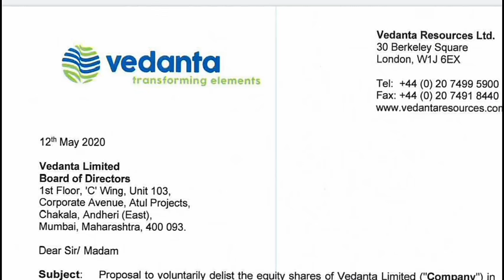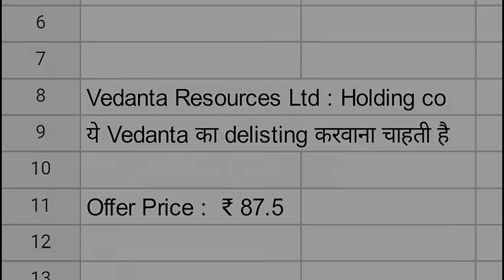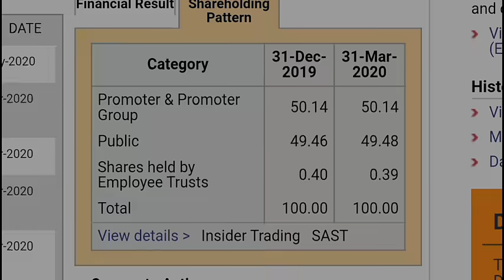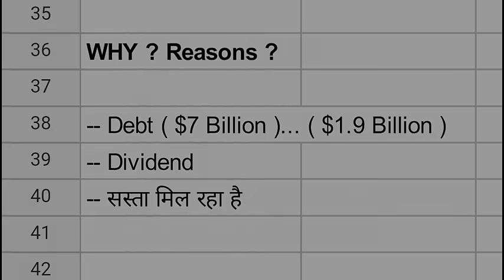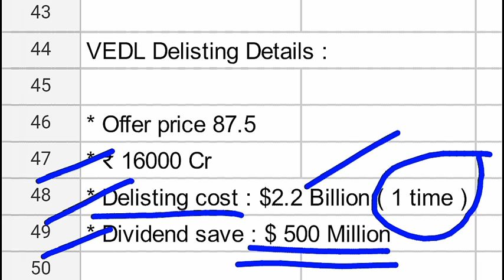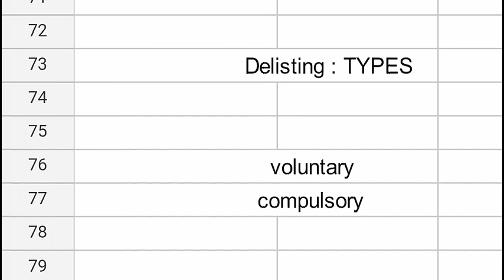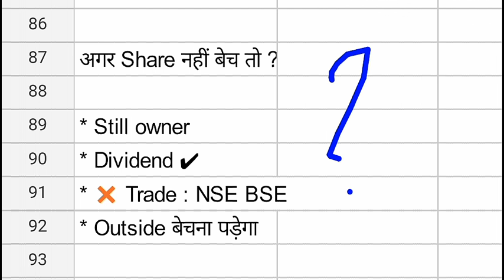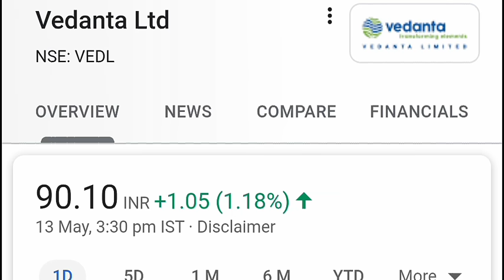Vedanta delisting NEWS | What is delisting of share?| VEDANTA SHARE PRICE TODAY LATEST NEWS by smkc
Thank u :)

ty :)